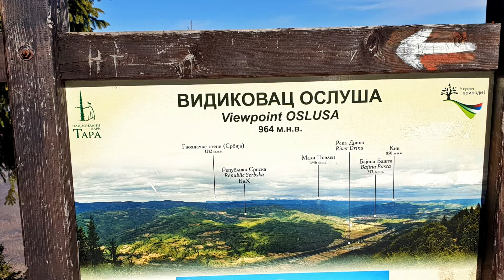TARA izlazak na vidikovac Osluša iz Beserovine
Planinarsko društvo ,,Omorika” iz Užica i Planinarsko-sportsko društvo ,,Stolac” iz Višegrada su u nedelju 06. februara 2022. godine izveli planinarsku akciju sa izlaskom na vidikovac Osluša na planini Tari.

Prelazak vozilima do Beserovine na putu od Bajine Bašte prema Perućcu. Staza kreće nedaleko od reke Drine i penje se uz konstantan uspon i sa pogledom na dolinu Drine, preko Beserovačkih strana kroz zaseok Ljuboš do vidikovca i istoimenog vikend naselja Osluša. Staza se vraća do početne tačke kroz zaseok Jezdići.

Ova staza je duga 16 km sa kumulativnim usponom od 770 metara.

Učesnici:

1. Stefanović Slobodan, vodič
2. Panović Saša
3. Jasiković Dragoljub
4. Milinković Mira
5. Jovančićević Vukašin
6. Nešović Milan
7. Prljević Mikica
8. Pecikoza Slavica
9. Žugić Rajo
10. Novaković Oliver
11. Jovančićević Vukašin
12. Cvijović Ana
13. Despotović Milan
14. Danilović Zorica
15. Stefanović Aleksa
16. Kovčić Miroslav
17. Todorović Vasilije
18. Dabović Lidija
19. Nikolić Dragan
20. Petrović Slađana
+ 13 planinara iz PSD STOLAC Višegrad (vodič Bogdan Marić)
+2 gosta
Ukupno 35 učesnika